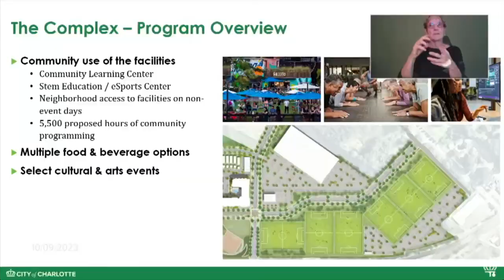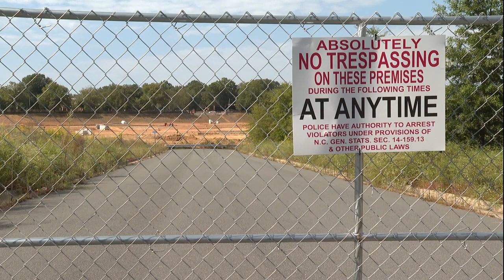'Best of both worlds.' City approves combined vision for Eastland Mall site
The teams representing QC East and Eastland Yards agreed to partner, providing what city leaders are calling the “best of both worlds” for 29 acres of a public-private partnership to become a catalyst for east Charlotte.